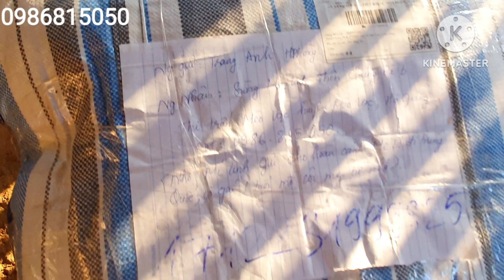TIN VUI MẸ BỎ ĐI TRUNG QUỐ.C CHÁU MỶ MỒ CÔI LÚC 6 TUỔI CHỒNG TRỞ VỀ CHĂM VỢ BẦU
Tin vui mẹ bỏ đi trung quố.c cháu mỷ mồ côi lúc 6 tuổi nhận được tin vui chồng trở về